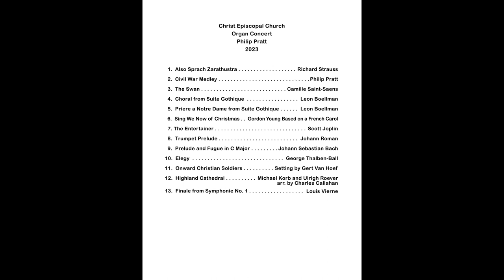Philip Pratt Organ Concert 2023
Philip Pratt Organ Concert at
Christ Episcopal Church 2023

0:00  Also Sprach Zarathustra    Richard Strauss
2:01  Civil War Medley    Philip Pratt
6:35  The Swan    Camille Saint-Saens
10:00  Choral from Suite Gothique    Leon Boellman
12:06  Priere a Notre Dame from Suite Gothique     Leon Boellman
15:17  Sing We Now of Christmas    Gordon Young Based on a French Carol
18:40  The Entertainer    Scott Joplin
23:08  Trumpet Prelude    Johann Roman
26:41  Prelude and Fugue in C Major    Johann Sebastian Bach
29:40  Elegy    George Thalben-Ball
33:30  Onward Christian Soldiers    Setting by Gert Van Hoef
37:53  Highland Cathedral    Michael Korb and Ulrich Roever arr. by Charles Callahan
43:10  Finale from Symphonie No. 1    Louis Vierne

All songs covered by WORSHIPcast licensing 2023